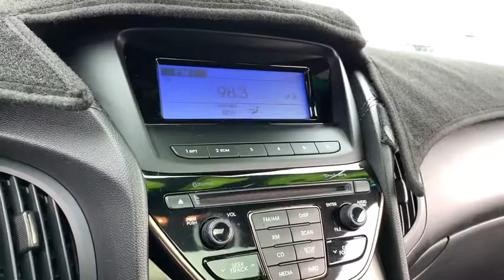2013 Hyundai Genesis Coupe Phoenix, Scottsdale, Peoria, Tempe, Gilbert, AZ N25966B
Tsukuba Red [LISTING TYPE] 2013 Hyundai Genesis Coupe available in Phoenix, Arizona at Pinnacle Nissan. Servicing the Scottsdale, Peoria, Tempe, Gilbert, AZ area.
2013 Hyundai Genesis Coupe 2.0T - Stock#: N25966B - VIN#: KMHHT6KDXDU094931

Pinnacle Nissan
7601 E Frank Lloyd Wright Blvd

#1 Nissan Certified Store in Western Region! Recent Arrival! Clean CARFAX. Odometer is 23538 miles below market average! Tsukuba Red 2013 Hyundai Genesis Coupe 2.0T 2.0L 4-Cylinder DOHC 16V Dual CVVT RWD , Excellent selection of New and Used vehicles, Financing Options, Serving Scottsdale, Phoenix, Peoria, Mesa, Gilbert, Chandler, Tempe, Surprise.